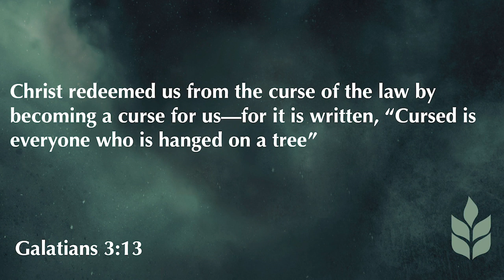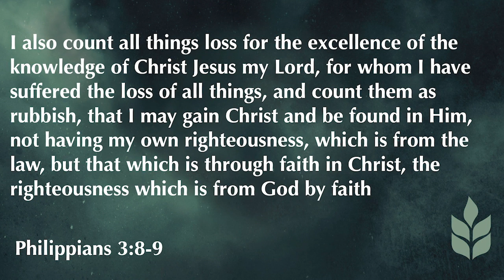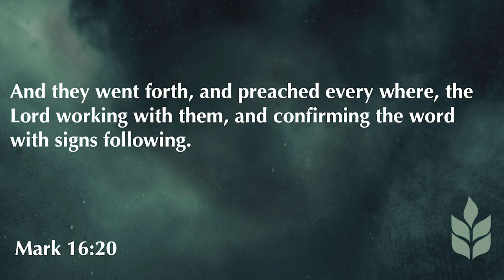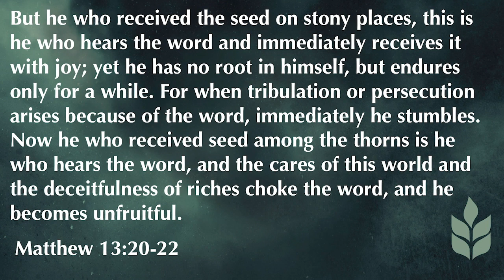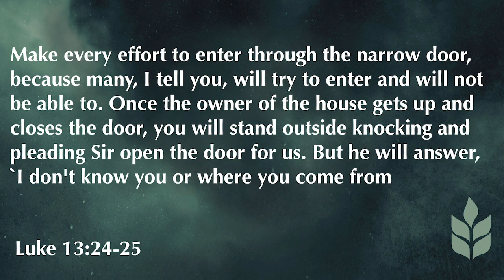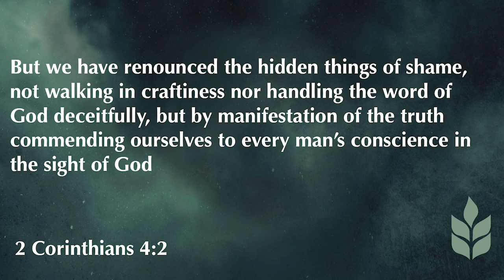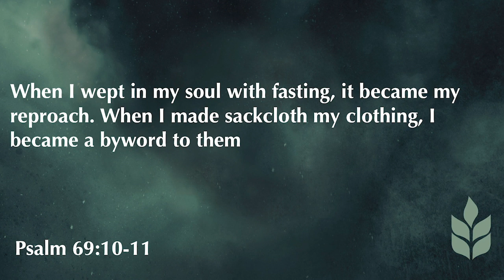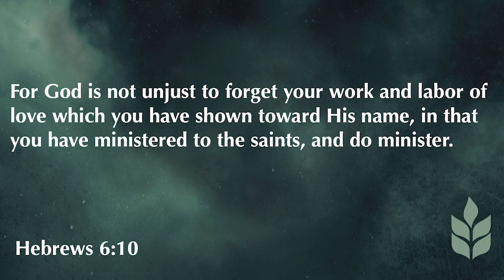2 Corinthians 6:1-10 | Working with God